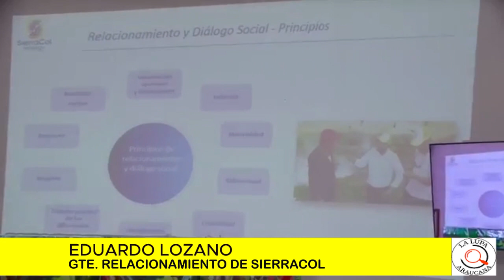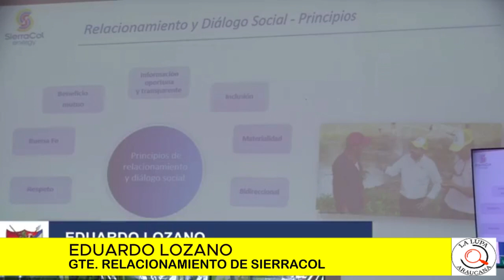SIERRACOL EXPUSO LA GESTIÓN AMBIENTAL CON LA QUE SE DESARROLLAN SUS OPERACIONES EN CHIPIRÓN